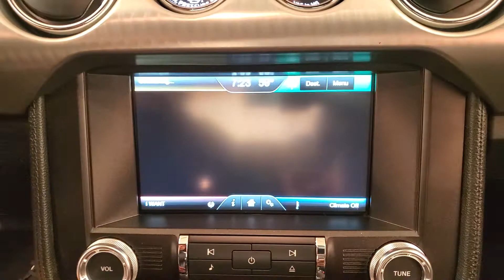2015 Ford Mustang NAVIGATION BACK-UP CAMERA 6-SPEED MANUAL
Stock #:428996

Awards:
  * 2015 KBB.com Best Buy Awards Finalist   * 2015 KBB.com 10 Coolest New Cars Under $25,000   * 2015 KBB.com Our 10 Favorite New-for-2015 Cars   * 2015 KBB.com Brand Image Awards